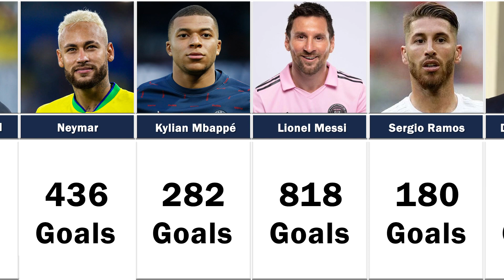Who Has Many Goals In Football Career ?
worldfamous
footballplayers